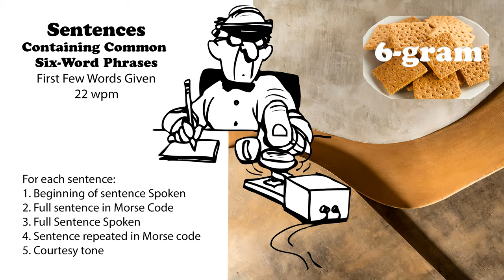Sentences Containing Common 6-Word Phrases with first words spoken - 22wpm